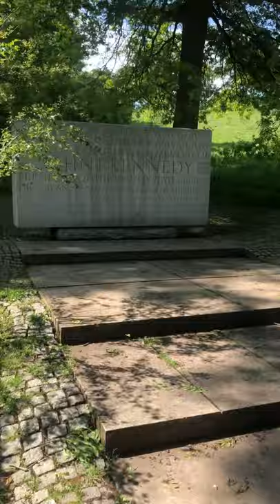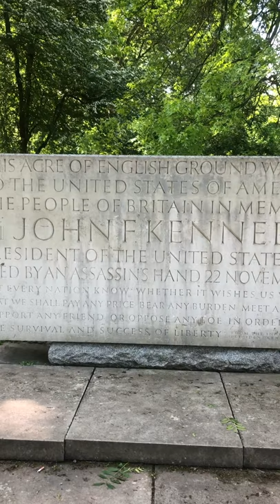John F Kennedy Memorial, Runnymede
The memorial to John F. Kennedy at Runnymede is a very different kind of memorial.

The principal element is a 7 ton, 100 million year old block of Portland Stone that bears a dedication, the dates of the President's life and a quotation from Kennedy's inaugural address delivered on 20th January, 1961. Beside the stone is a Hawthorne symbolising both England and Catholicism, President Kennedy's religion and behind is an American Scarlet Oak.

What I find makes this such a special memorial, however, is that it placed a short walk up through an intentionally unkempt hillside meadow on a path made of steps of varying width and shallowness. The walk is surprisingly steep and I was slightly out of breath at the end, but I think this is the intention. The idea is that you stop to catch your breath and take a moment in front of the stone to contemplate and take in the meditative nature that surrounds you. As you can see from the pictures and the 2 minute video I took, the combination birdsong and spring sunshine through trees were just fantastic. No-one around, super tranquil. The experience continues with a terraced walk to the right of the memorial with some stone seats at the end, where I stopped to have a sandwich.

Interestingly the whole area of around an acre was gifted to the United States federal government, so the memorial is on US soil even if it isn't, if you know what I mean.

Runnymede as a location is very significant. It is a water meadow 20 miles west of London and which is sometimes referred to as the birthplace of modern democracy. King John signed the Magna Carta there back in 1215, establishing the principle that everyone is subject to the law and guarantees the rights of individuals, the right to justice and the right to a fair trial, which ties in with Kennedy's dedication to civil rights campaigns.

Its also worth checking out video of the dedication service back in 1965 with Her Majesty, Jackie Kennedy and the two children. Very touching is how Prince Philip takes the hand of John Jr as they walk up the steps. And who doesn't like the those clipped British accented newsreels from the 1960s 😉